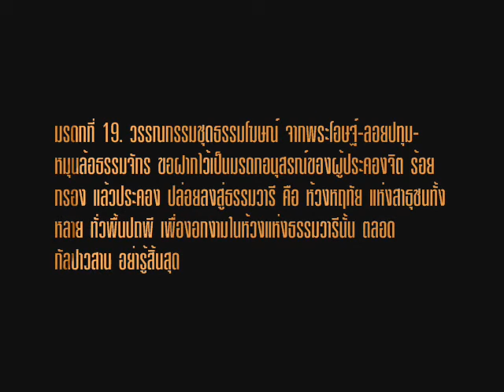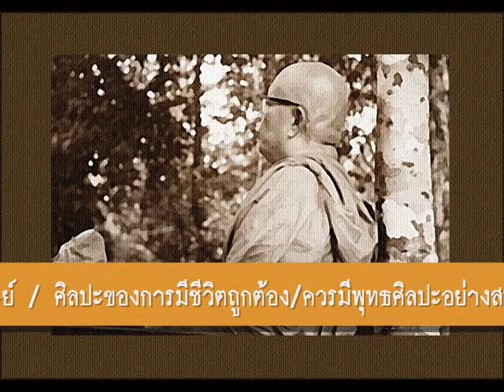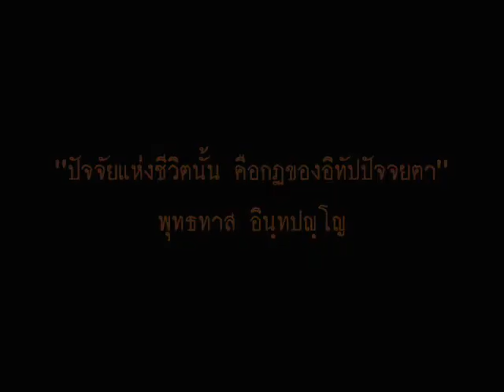ความถูกต้องของความเป็นมนุษย์ ๔.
"ความถูกต้อง ของความเป็นมนุษย์"
-ศิลปของการมีชีวิตถูกต้อง
-การมีพุทธศิลปะอย่างสมาทาน

ธรรมบรรยาย ครั้งที่ ๒. ลานหินโค้ง
๑๑ กรกฏาคม ๒๕๒๔